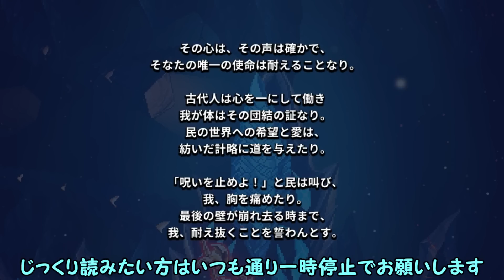【9 Years of Shadows】＃15「そういうあなたこそ」【初見ゆっくり実況】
クエストボスのほうが弱いかと思ったらなーに。なかなか強いじゃないのさ！
Steam#9 Years of Shadows#ゆっくり実況